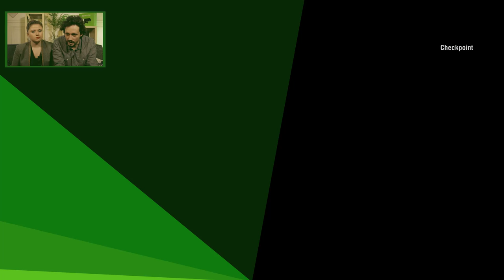Xbox TV - Let's play de Far Cry Primal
Kythis et Clément retournent à l'âge préhistorique et découvrent les joies primitives dans Far Cry Primal sur Xbox One !